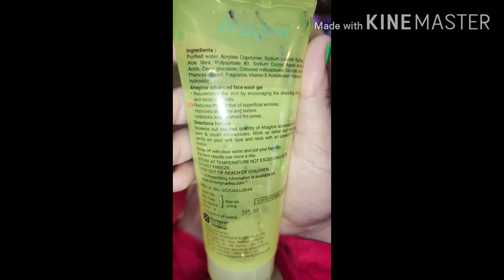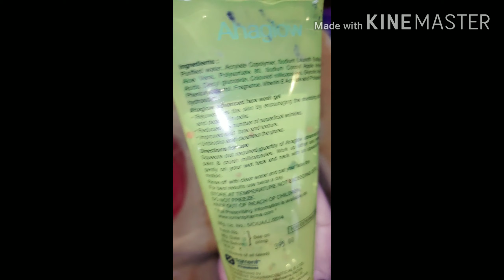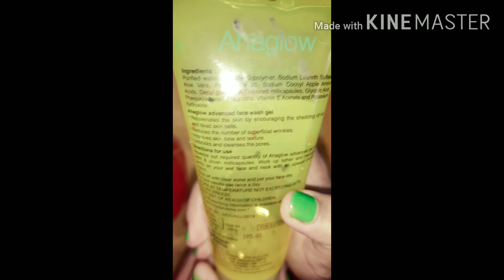Ahaglow face wash review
# suitable for all skin type. Medicated face wash